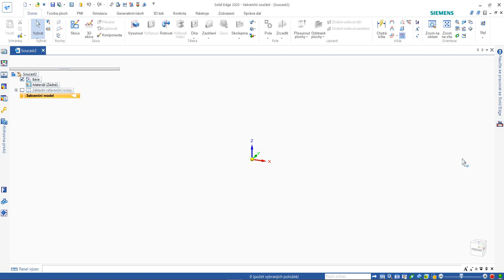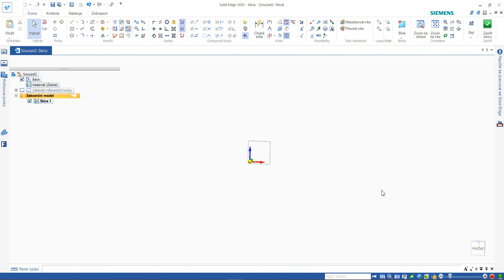Tipy Solid Edge - Automatická mierka skice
Solid Edge 2020 prináša nové nastavenie, ktoré v rámci celej geometrie skice pomerne zmení všetky ďalšie rozmery.